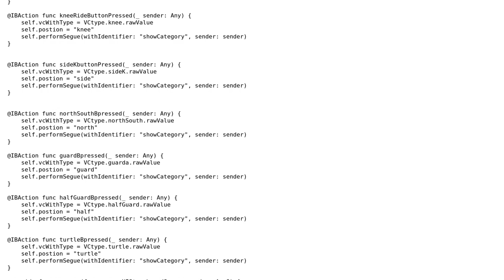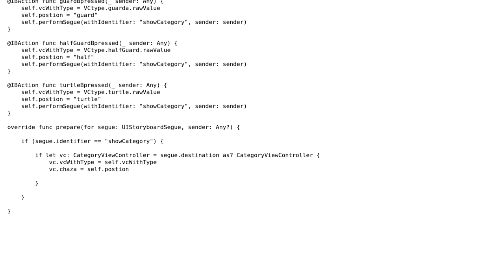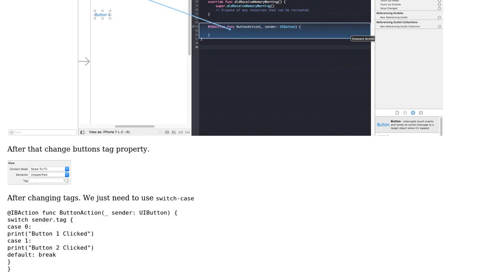Code Review: Showing segue after button action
With thanks & praise to God, and with thanks to the many people who have made this project possible! | Content (except music & images) licensed under CC BY-SA | Music | Images & others | With thanks to user Salih C user manuelBetancurt and the Stack Exchange Network Trademarks are property of their respective owners. You are responsible for your own actions.